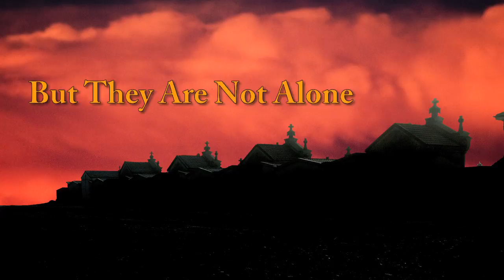The Dark Monk: A Hangman's Daughter Tale by Oliver Potzsch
Delivering on the promise of the international bestseller The Hangman's Daughter, once again based on prodigious historical research into Pötzsch's  family tree, The Dark Monk takes us on a whirlwind tour through the occult hiding places of Bavaria's ancient monasteries, bringing to life an unforgettable compassionate hangman and his tenacious daughter, painting a robust tableau of a seventeenth-century Bavaria still negotiating the lasting impacts of war, and quickening our pulses with a gripping, mesmerizing mystery.